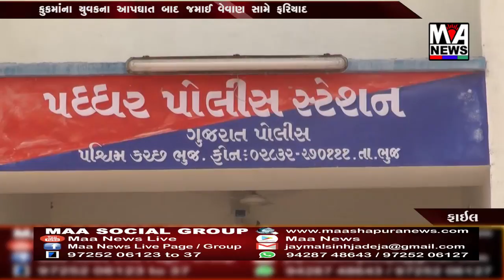કુકમાંના યુવકના આપઘાત બાદ જમાઈ વેવાણ સામે ફરિયાદ